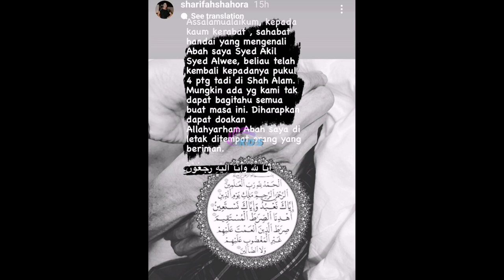AL-FATIHAH! Disahkan Meninggal, Sharifah Shahora Kongsi Khabar Duka